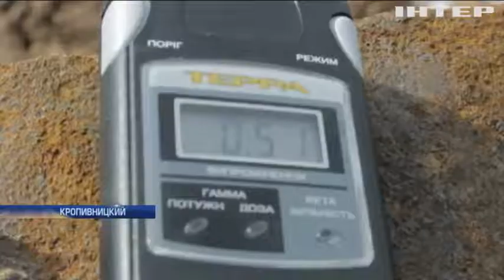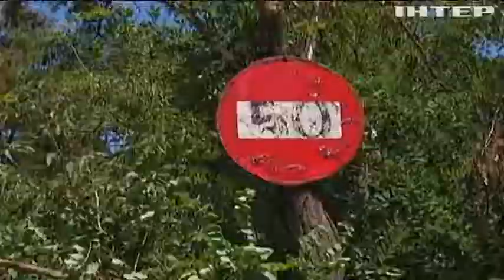Под Кропивницким украли радиоактивный металоллом